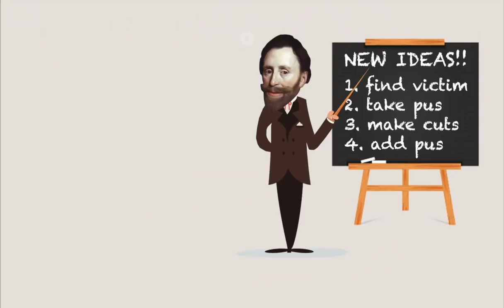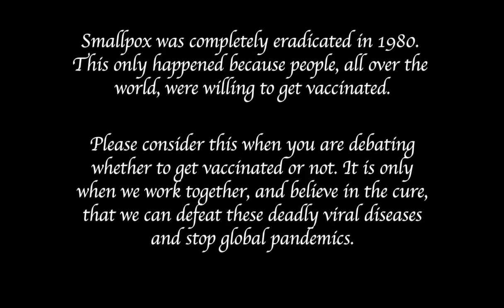A Brief History of the Smallpox Vaccine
Smallpox was the first virus to be fought with a vaccine. (Way before COVID 19 was ever heard of.) How did it come to be? With science-y stuff, of course!  This animated brief history of it shows how, in a world dying from a seemingly unstoppable virus, one man and a brave noblewoman risked everything, money and the lives of loved ones, to cure the world. Their heroics are a testament to the vastness of their love for humankind.